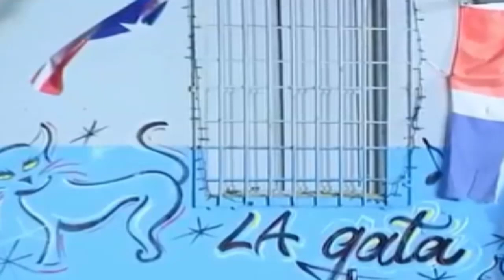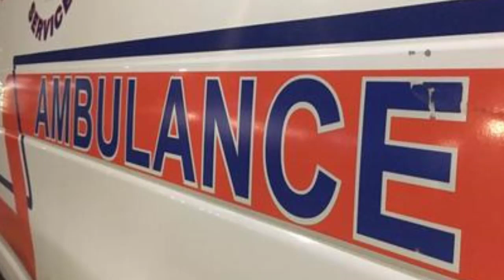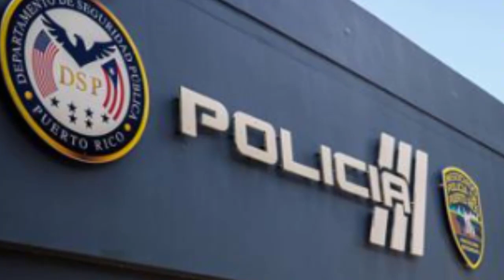De Ultimo Minuto!!! Le quitan la vida a un hombre en frente al negocio "La Gata" en Humacao